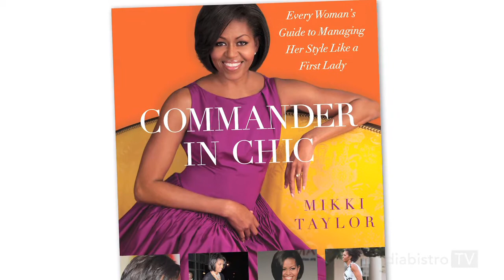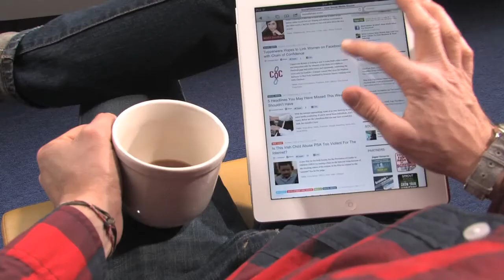Mikki Taylor Takes on Casual Fridays - Media Beat (2 of 3)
In her new book Commander in Chic, Essence editor-at-large Mikki Taylor doles out fashion and beauty tips for the everyday woman based on examples from Michelle Obama.

"I love her clear cut assurance, the way she owns her style from within," she explained in our Media Beat interview.

And one thing FLOTUS has done, according to Taylor, is inject a much needed sophistication into America's dress code. Casual Fridays? No, thank you, she says.

"I think that we're a little too relaxed. I think a relaxed nation creates other kinds of flexibilities that shouldn't exist. Let's treat each other with the respect and the honor that we are due, and so the subliminal things play into that. If we're coming to work in sneakers, if we're coming to work in ripped jeans and plaid shirts, who are we representing?"